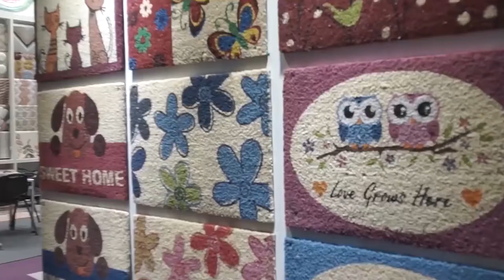IMPORTAÇÃO DA CHINA